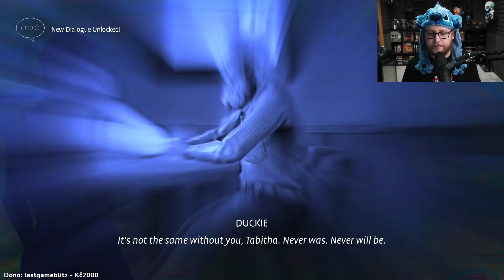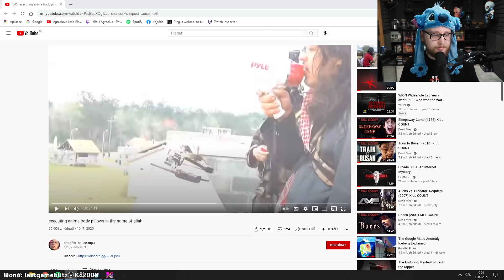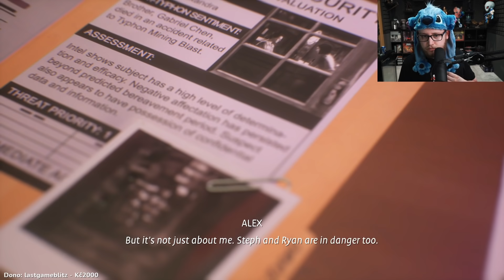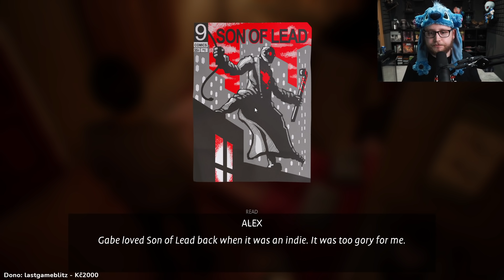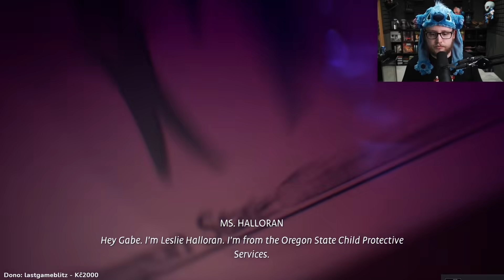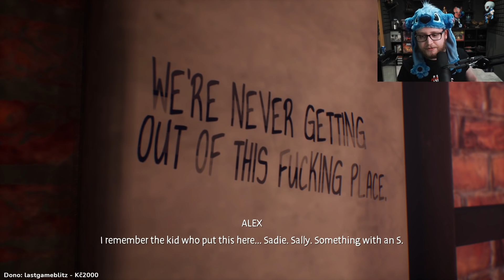Life Is Strange: True Colors | #7 | 12.9.2021